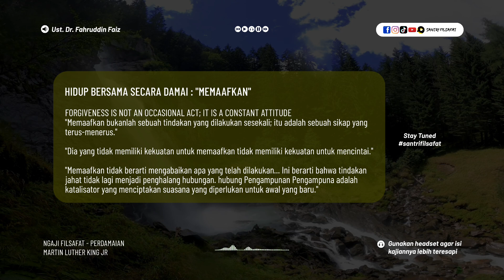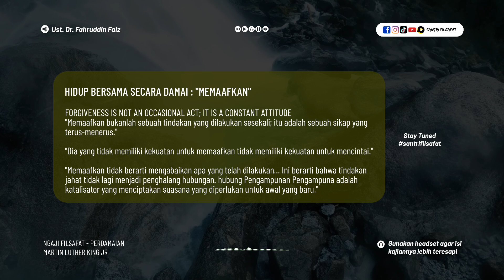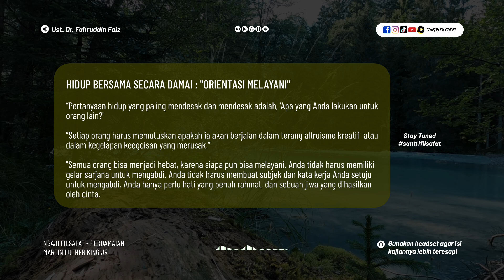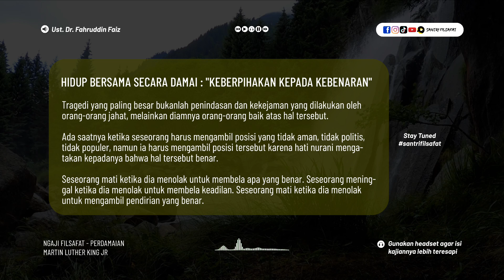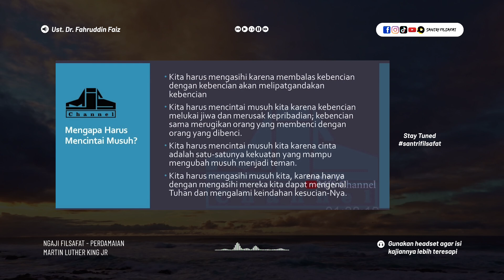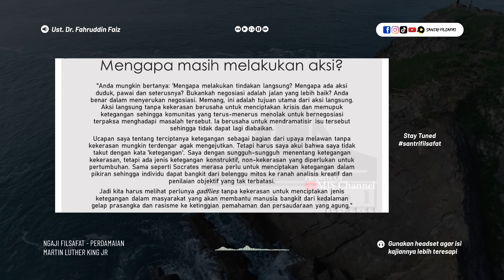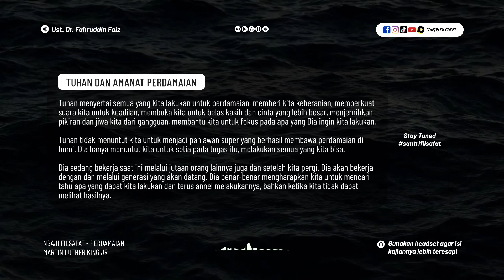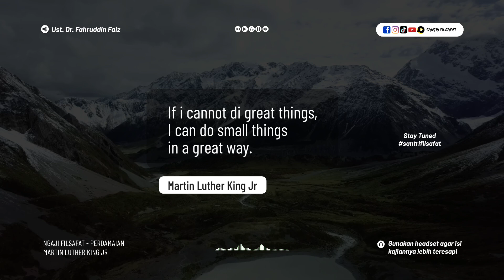Hidup Damai dan Tenang dengan Menjadi Seorang Pemaaf | Ngaji Filsafat | Dr. Fahruddin Faiz, M.Ag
Note : untuk pengalaman yang lebih baik, tonton atau video ini sambil memakai headset, letakkan media, hp atau laptop anda, renungkan lalu resapi :)

Ngaji Filsafat : Martin Luther King Jr - Filsafat Perdamaian
Ngaji Filsafat 399
Edisi : Filsafat Perdamaian

Facebook Fanpage :
Santri Filsafat

Snack Video :
Santri Filsafat